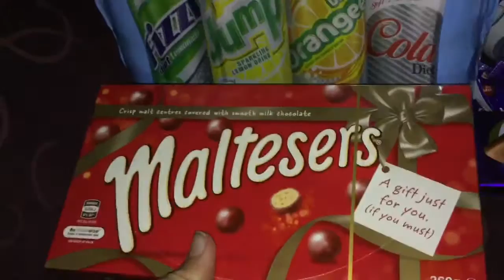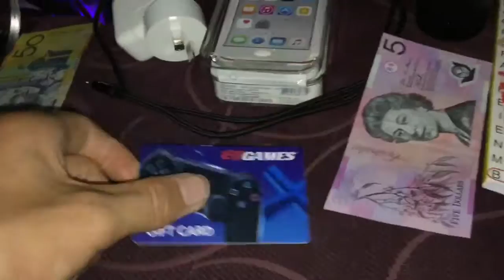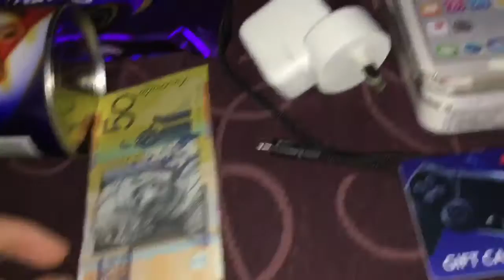Christmas Presents (2016) Reviewing All Presents - 1st IRL Video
Also checkout my other videos on our channel because they are all different.

We play every game to existence and record gameplay footage with commentary, I'm mostly making walkthroughs but sometimes we release videos where we just talk without focus on the game or sometimes Vlogs and Rockstar edited films. Maybe sometimes we do face cams on the video if they are scary or if we want to.

This channel is owned by two people. Riley and Ethan and we have a schedule.

Monday - Gameplay / Riley
Tuesday - Gameplay / Riley
Wednesday - Conversations / Riley or Ethan
Thursday - Gameplay / Riley
Friday - Gameplay / Ethan
Saturday - Gameplay / Riley or Ethan
Sunday - Anything / Riley or Ethan

Game - ?

A SemiReaver Production™

~Presents~

Diet 24 Soft Drink Variety Pack, Maltesers, Dairy Milk Snowbites, Chocolate Favourites, Flavoured Créme Wafers, Dairy Milk Biscuits, Milk Chocolate Coins, 5 Minute Cake In A Mug, Suicide Squad Mega Figures (Joker and Harley Quinn), Nivea Men Sensitive Regime Pack, Lucid Mini Back, Back To The Future Shirt and Socks, 100 Water Balloons In 60 Seconds, Deeko Straws, 120+ Word Finder, PS4 Controller Holders & Charger, $55 + $60 EB Games Card, 5 Metre Apple Charger and an IPod 6th Generation RED w/ 64Gb.